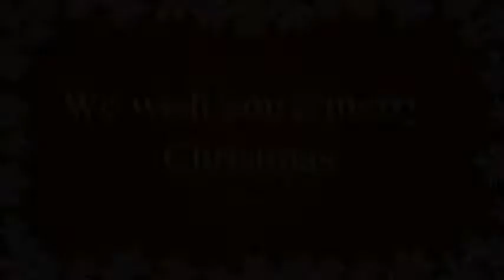ಕ್ರಿಸ್ಮಸ್ ಹಬ್ಬದ ಶುಭಾಶಯಗಳು ನ್ಯಾಯವಾದಿ ಥೋಮಸ್ ಡಿಸೋಜ ಅವರಿಂದ ನಾಡಿನ ಸಮಸ್ತ ಜನರಿಗೆ ಕ್ರಿಸ್ಮಸ್ ಹಬ್ಬದ ಶುಭಾಶಯಗಳು